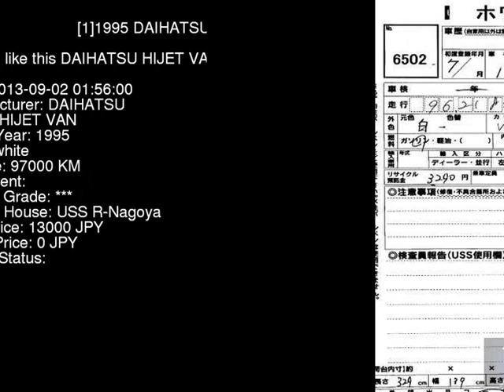1995 DAIHATSU HIJET VAN S100P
the Authority on JDMs since 2007!  . Details on this car from auction in Japan